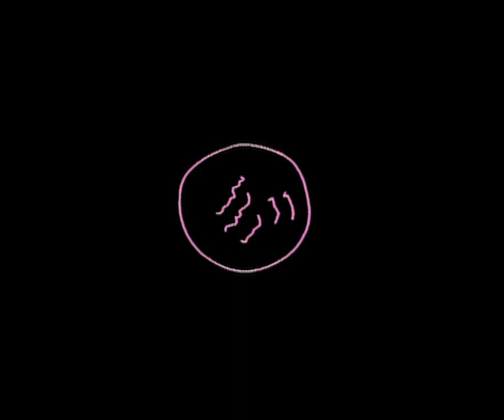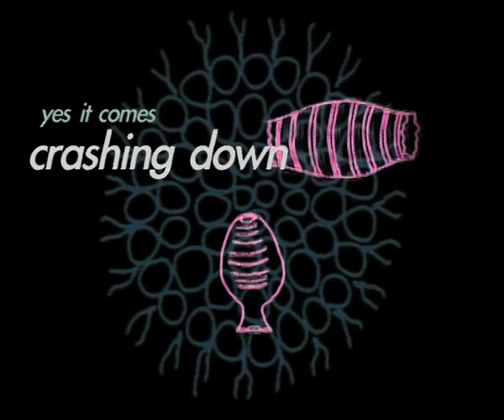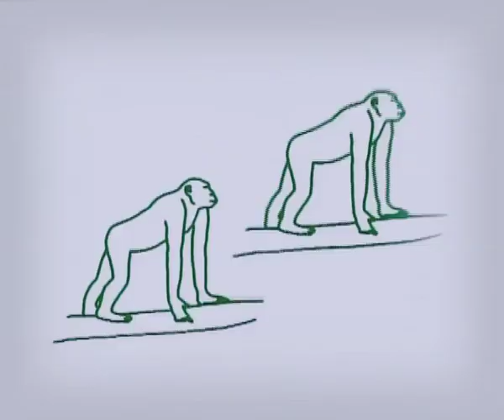Fanfarlo - Myth Of Myself (A Ruse To Exploit Our Weaknesses) / Lyrics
This is the first track from our forthcoming third album. Lyric video by Cathy Lucas and Simon Balthazar.